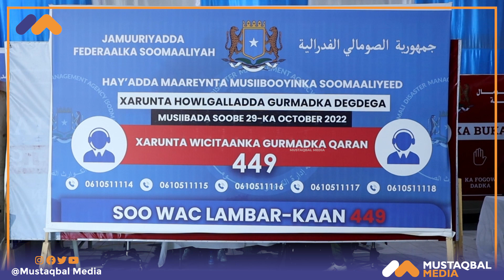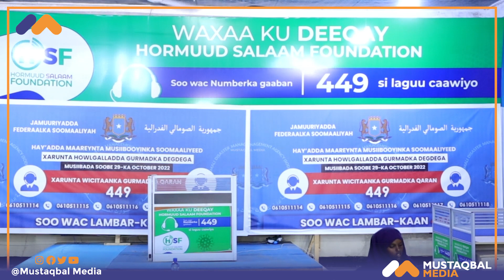Hay'adda Hormuud Salaam Foundation ayaa $200,000 ugu deeqday dadkii ku dhaawacmay qaraxyadii shalay.